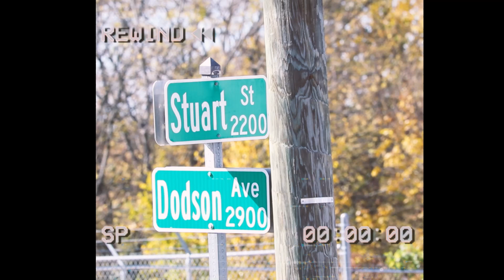Exotic Fadez Chattanooga TN Commercial